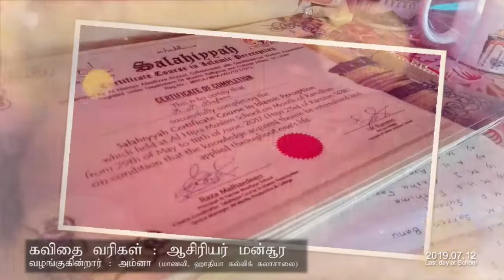அந்த ஐந்து வருடங்கள்... கவிதை வரிகள் ஆசிரியர் மன்ஸூர்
Raza Malhareen
General Manager |👨‍🎓Eng | ICT 👨‍🏫 | Writer | SocialActivist | Journalist | Speaker | Entrepreneur